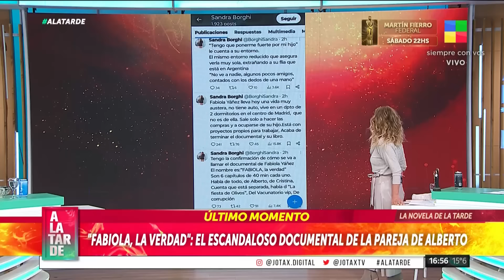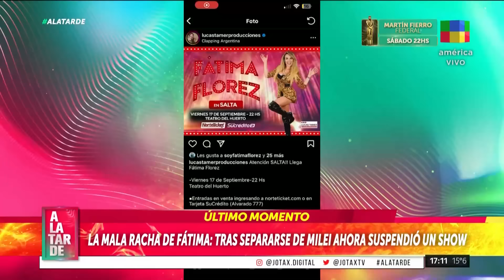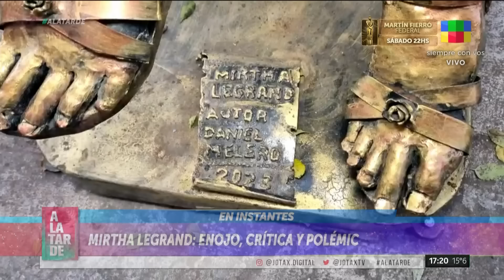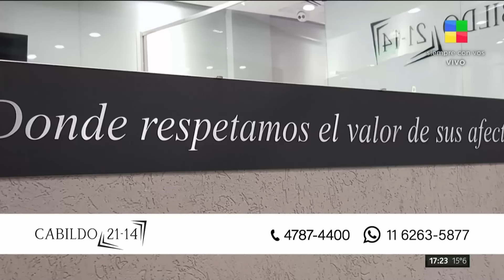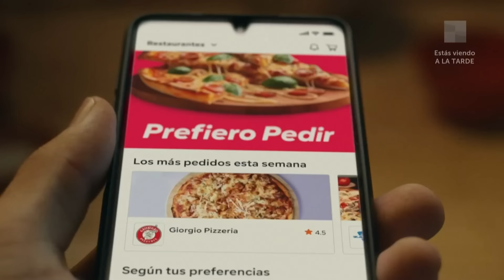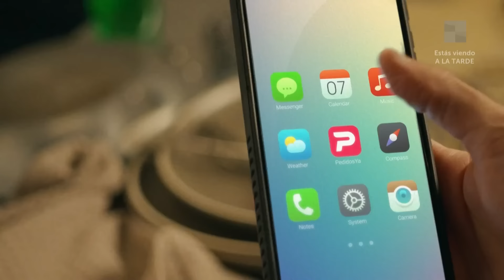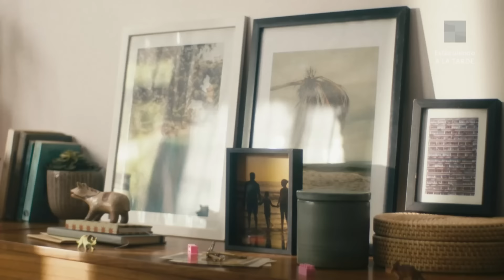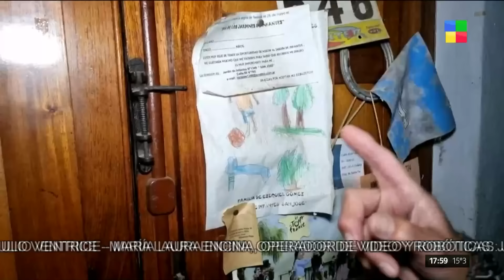Alberto y Fabiola + Fátima Flórez + La estatua de Mirtha ALaTarde | Programa completa (05/06/24)